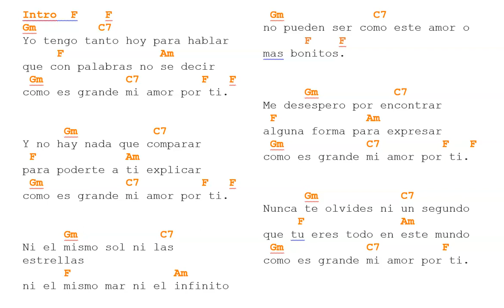karaoque como es grande mi amor por ti guitarra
con este video podras cantar como es grande mi amor por ti de roberto carlos en guitarra